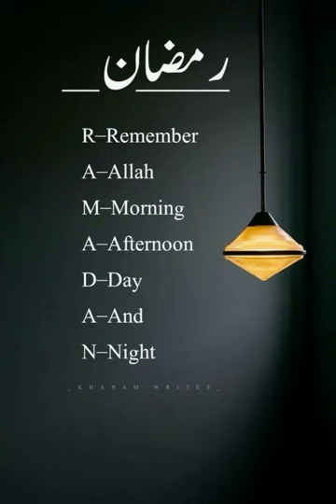03.04.2023 புனித ரமலான்புதுவை குத்பா பள்ளி - இமாம் ஹாஃபில் மஹ்ழரி ஷா நவாஸ் ஹுஸைன்.